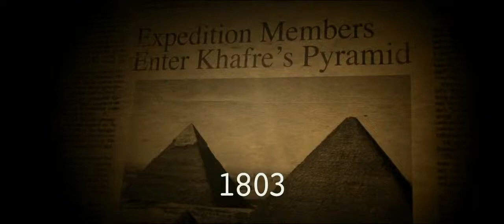The Pyramid Official Trailer (2014) - Ashley Hinshaw, James Buckley HD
The ancient wonders of the world have long cursed explorers who've dared to uncover their secrets. But a team of U.S. archaeologists gets more than they bargained for when they discover a lost pyramid unlike any other in the Egyptian desert. As they unlock the horrific secrets buried within, they realize they aren't just trapped; they are being hunted.